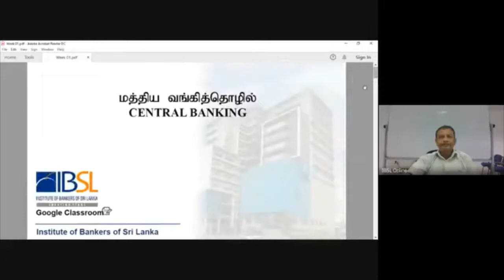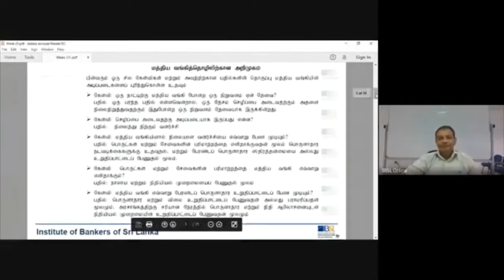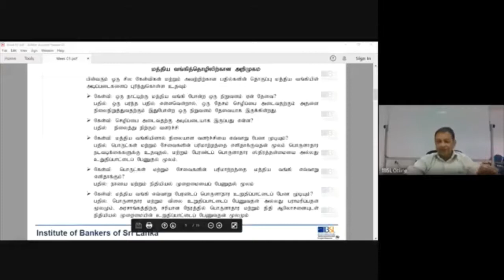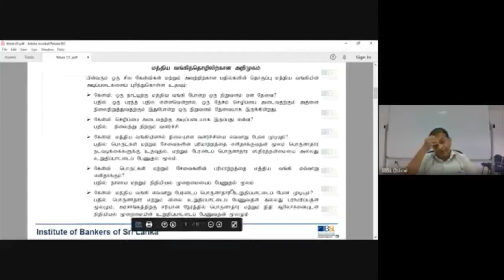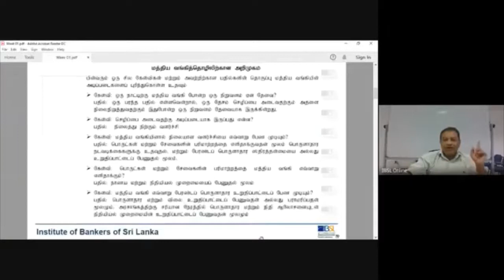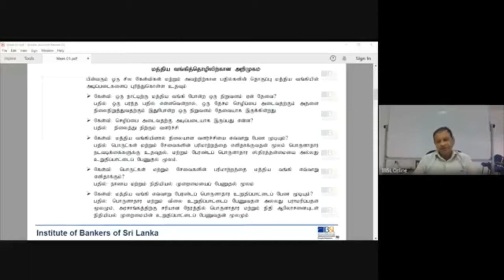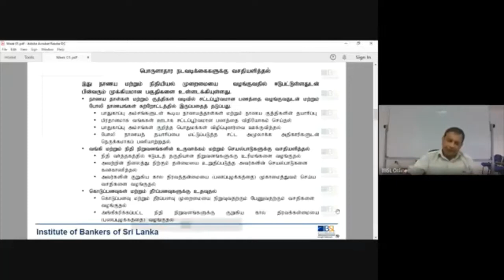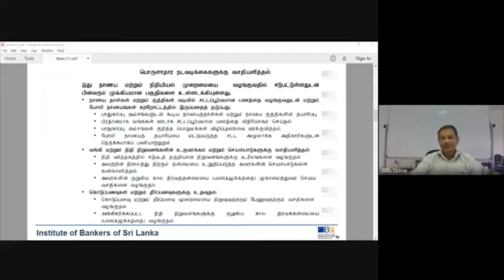D09 T 211 V 06 12 2020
Central Banking
Medium - Tamil
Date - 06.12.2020